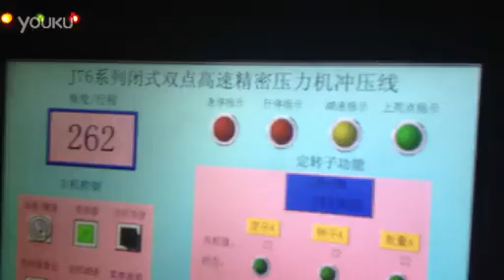stator rotor stamping die